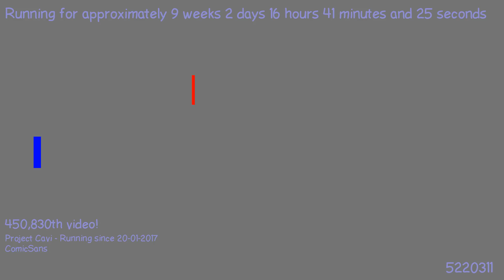1495924543 - Webdriver Cavi - H2